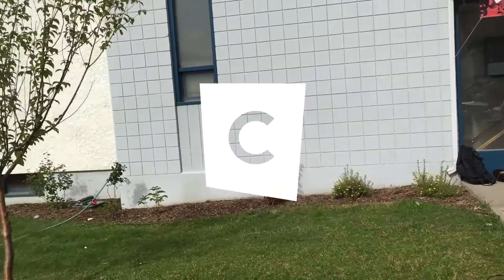Stampede Breakfast 2017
Stampede Breakfast was a blast! 🐴🤠 Thanks Everyone 👌 Let's do it all again this time next year.